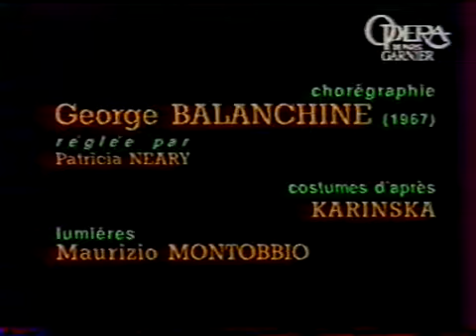Capriccio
Az emberi közvetlenség varázslatos légköre uralkodik a húszas évek elején ebben az álmos és vidám kisvárosban. Mintha az öröklött tradíciók szabályoznának a sörgyár külön.

Moscow City Symphony Russian Philharmonic Conductor -- Michail Jurowski Moscow International House of Music, Svetlanov Hall June 20, 2017 P. Tchaikovsky. Italian Capriccio Симфоническ.